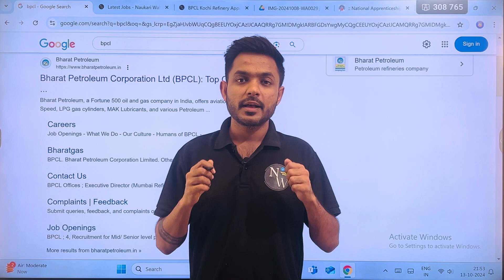BPCL Notification OUT 2024 | Freshers | BPCL Vacancy 2024 | BPCL Jobs 2024 | BPCL Job Vacancy 2024 😍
Hello Everyone, Welcome to @NaukariWalaa, in this Video we are Discussing about latest jobs Openings for freshers like engineering jobs, private jobs, mnc jobs, private company jobs, off campus drive, and also we are provide job alert for government jobs, psu jobs, and B.tech Jos, diploma jobs, iti jobs, graduate jobs, and Also guide for Make resumes and CV, career Growth, and interview tips, Soo Watch Full Video..and Apply Now.

𝐂𝐨𝐧𝐧𝐞𝐜𝐭 𝐖𝐢𝐭𝐡 𝐍𝐚𝐮𝐤𝐚𝐫𝐢 𝐖𝐚𝐥𝐚

S̲P̲E̲C̲I̲A̲L̲ J̲O̲B̲S̲ U̲P̲D̲A̲T̲E̲ G̲R̲O̲U̲P̲

Diploma, Btech, BE, Mtech, ME, Bsc, Msc, Branch Wise Group Jobs Updates.

1) How To Apply
2) Eligibility Criteria for
3) Education Qualification in
4) Some Important Date of
5) Application Fees for
6) Exam Pattern of
7) Age Criteria For
8) Last Date of
9) Selection Process of

naukari wala,
cv,
resumes,
hiring,
career,
engineering jobs,
interview,
job search tips,
iti jobs,
iti job,
it job,
job alert,
placement,
private company Jobs,
latest jobs,
recruitment 2024,
freshers jobs 2024,
Job,
Jobs,
civil freshers jobs,
civil engineering,
engineering jobs,
private company Jobs,
mnc jobs,
hiring job,

About Us : Hello Friends Welcome to Naukari Wala our Youtube Channel where we Provide Job Updates Regarding Latest Jobs for Freshers like engineering jobs, Government job notifications, PSU Jobs and also we cover Job alert for private companies jobs for Freshers and off campus drives, and Diploma Jobs and iti jobs